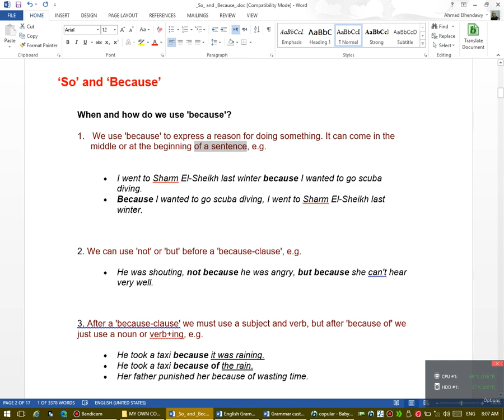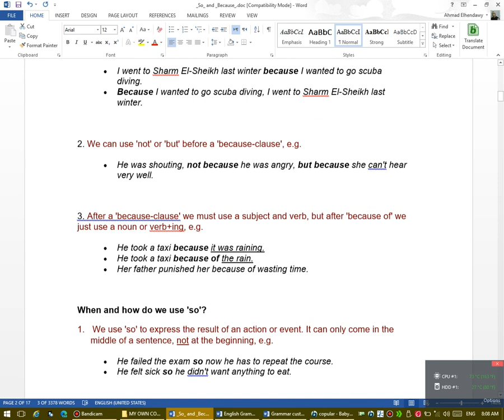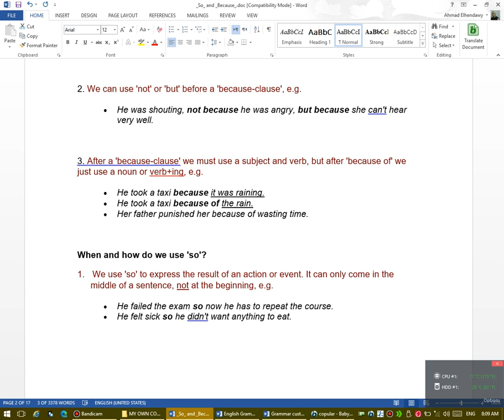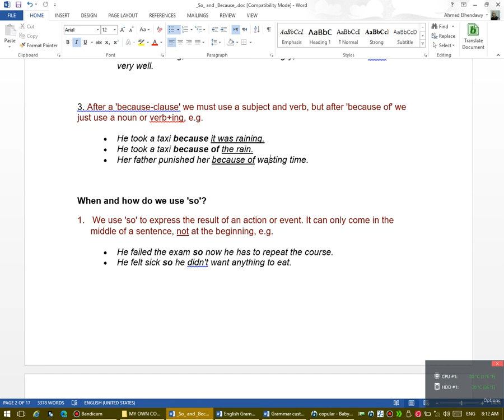الجرامر في دقيقة الفرق ما بين So vs Because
السلام عليكم ورحمة الله وبركاتة اعزائي مشاهدين قناة  خبراء اللغة الانجليزية اليوم نقدم لكم فيديو جديد من   مهارات شرح اللغة الانجليزية موضوع الفيديو عن الفرق في استعمال كلمتي
So vs Because
   للربط ما بين جملتين وياتي بعدها السبب وياتي قبلها النتيجةBECAUSE تستخدم
 للربط ما بين جملتين وياتي قبلها السبب ويأتي بعدها النتيجةSo وتستخدم

شاهد ايضا
شرح الماضي البسيط بطريقة الجرامر العكسي | Past Simpl

برنامج
تطبيق
فيديو
كتاب
تعلم